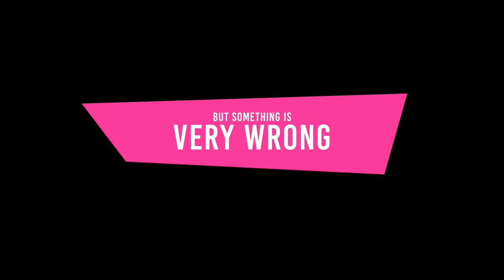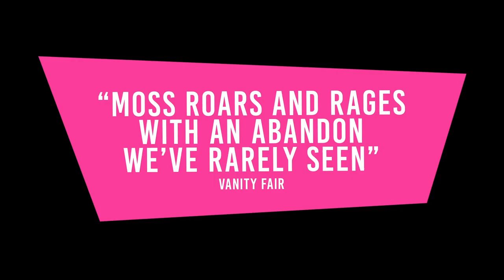Her Smell - UK Trailer - Starring Elisabeth Moss, Dan Stevens and Cara Delevingne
YOURS TO OWN SEPTEMBER 9TH

HER SMELL is a fearless punk epic deeply rooted in the 90’s rock scene and boasting a tour-de-force performance from Elisabeth Moss (The Handmaid’s Tale).

Becky Something (Moss) is a  rock superstar who once filled arenas with her band Something She. When her excesses derail a national tour, she's forced to retreat from the spotlight, temper her demons and reckon with her past while recapturing the inspiration that led her band to success.
Featuring an all-star cast, including Cara Delevingne (Suicide Squad), Dan Stevens (Downton Abbey), Amber Heard (Aquaman), Her Smell is a relentless and irreverent tour de force.